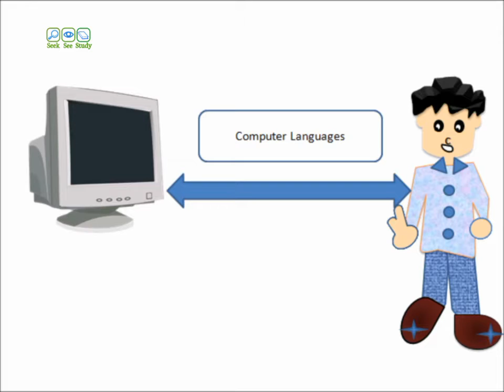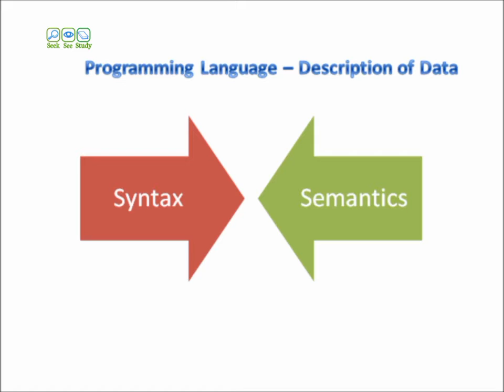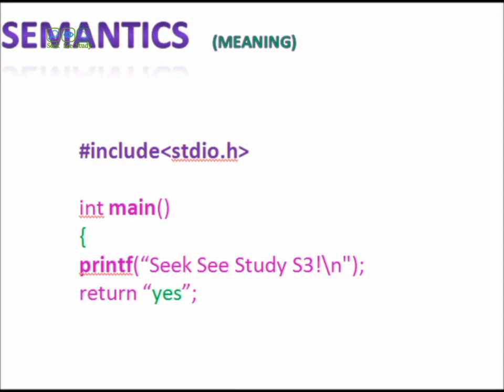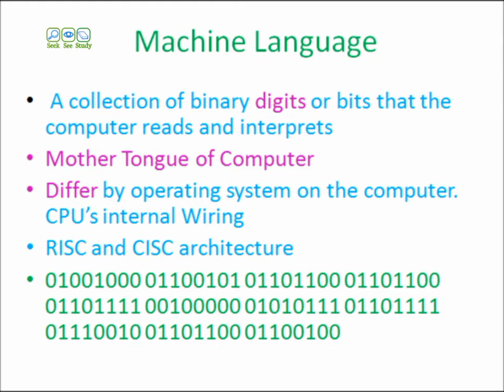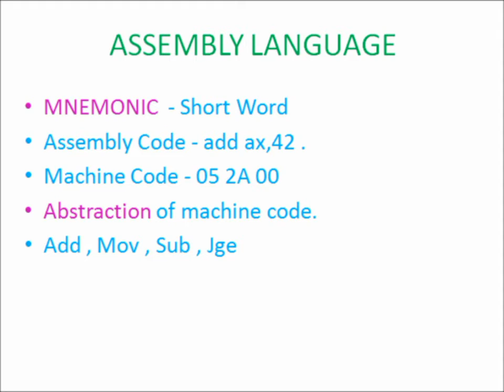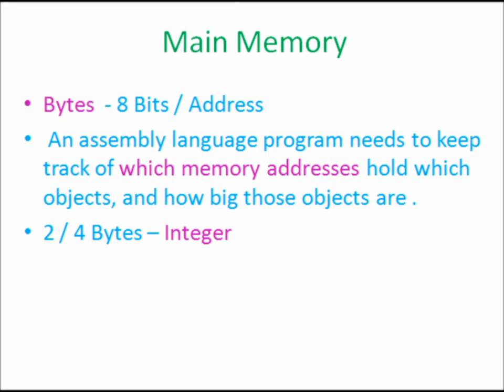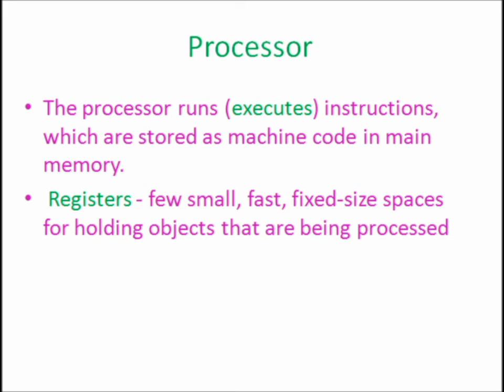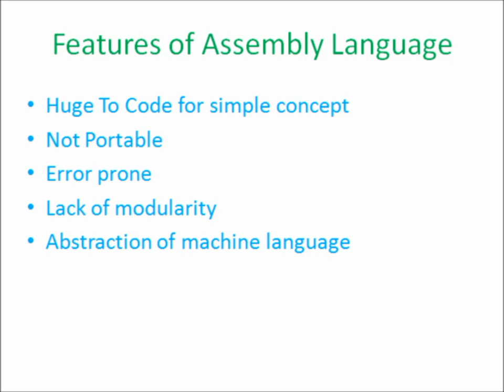PROGRAMMING LANGUAGE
Computer in tamil